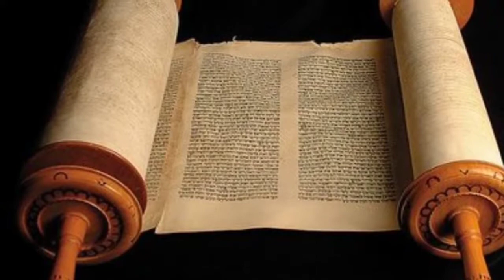Domingo 11 Ordinario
Reflexión sobre el perdón de Dios